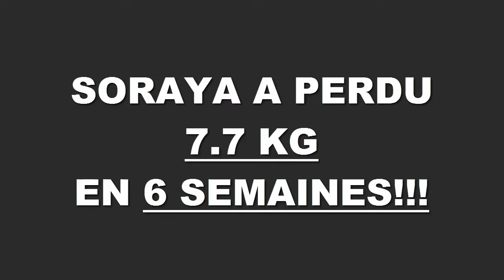Transformation physique rapide Lyon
Soraya a perdu 7,700 kg en 6 semaines à la Training Academy à Lyon.